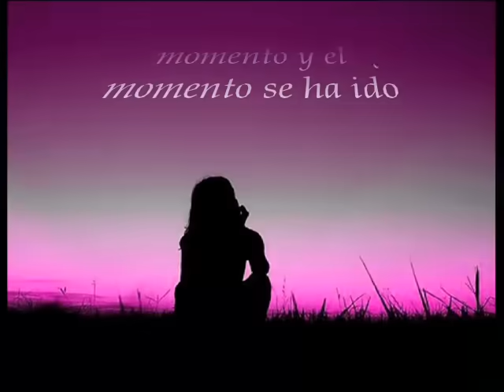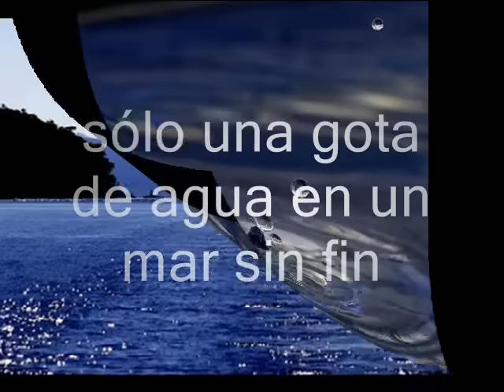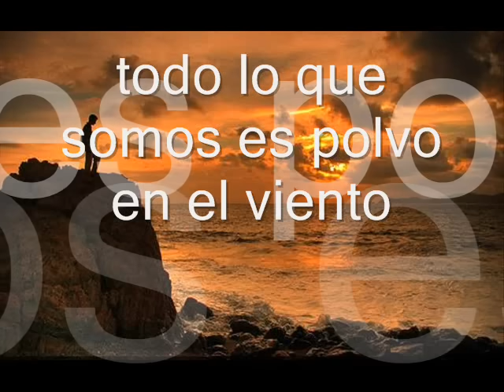Dust in the wind - Kansas (subtitulado en español)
Cierro mis ojos
sólo por un momento y el momento se ha ido
todos mis sueños
pass before my eyes, a curiosity
pasan ante mis ojos, una curiosidad
dust in the wind
polvo en el viento
todo lo que son es polvo en el viento
la misma vieja canción
sólo una gota de agua en un mar sin fin
todo lo que hacemos
se derrumba, aunque nos neguemos a ver
todo lo que somos es polvo en el viento
ahora, no te aferres
nada dura para siempre excepto la tierra y el cielo
se escabulle
y todo tu dinero no te comprará otro minuto